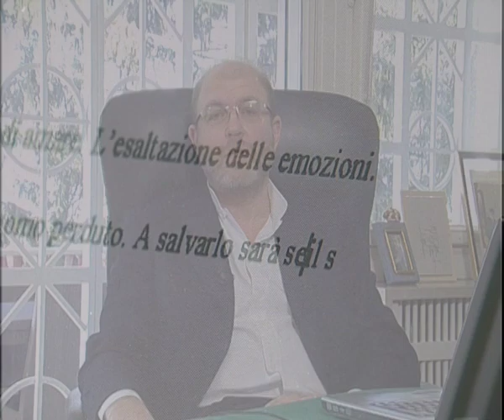Massimo Gramellini racconta L'ultima riga delle favole, il suo primo romanzo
Massimo Gramellini, autore di Cuori allo specchio, giornalista e vicedirettore della Stampa, protagonista della trasmissione di Fabio Fazio Che tempo che fa? con la rubrica del sabato 'News Parade', esordisce nella narrativa con L'ultima riga delle favole: un romanzo per imparare ad amare e a essere amati, davvero. In questo video racconta in prima persona da dove è nata la sua ispirazione, cosa lo ha spinto a cimentarsi nella narrativa con un romanzo che lui stesso ha definito 'una pomata per l'anima'.